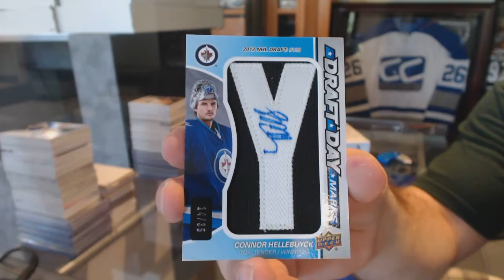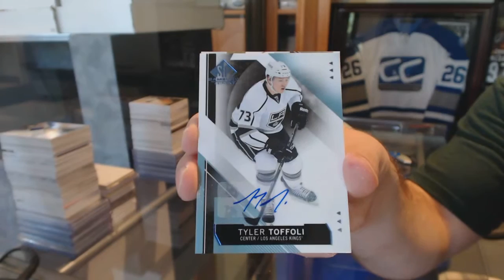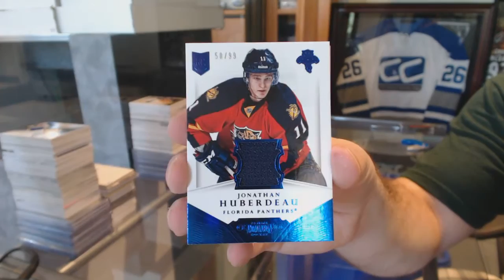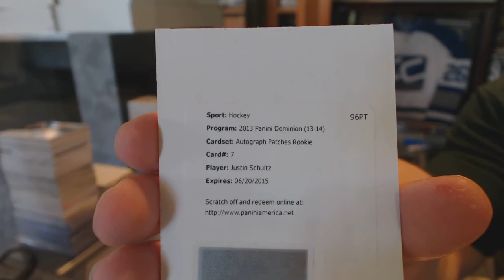13-14 Panini Dominion & 15-16 UD SP Game Used Hockey Box Break - C&C #6145